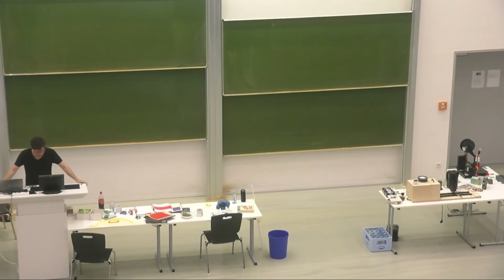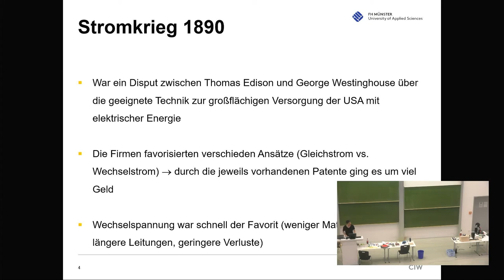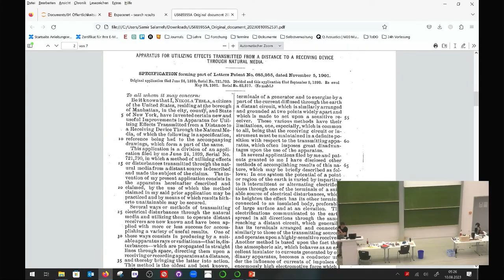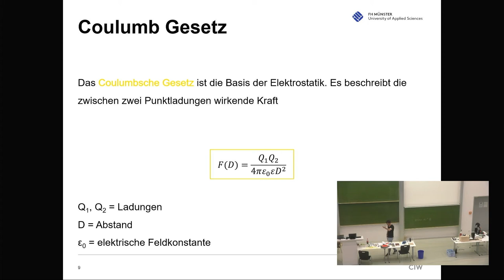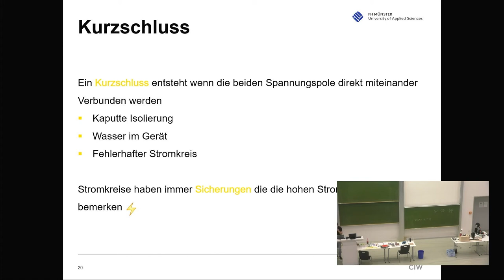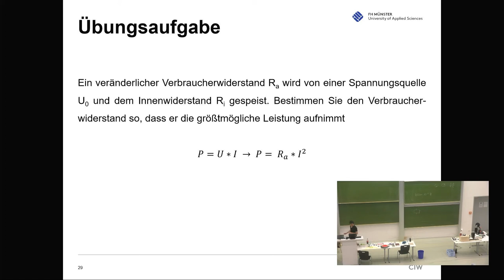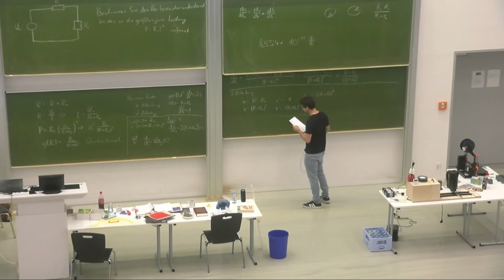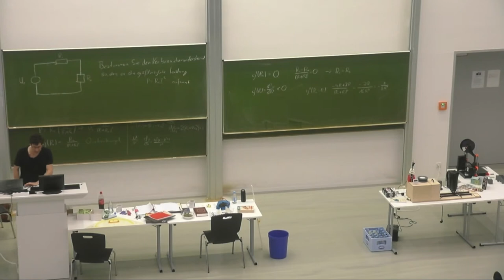FH Münster - 24 Stunden Vorlesung | Elektrotechnik | VL7 | 5 Uhr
Was macht eigentlich ein*e Ingenieur*in? Und wie sieht ein ingenieurwissenschaftliches Studium aus? Prof. Dr.-Ing. Samir Salameh vom Fachbereich Chemieingenieurwesen der FH Münster zeigt es Ihnen - und zwar 24 Stunden lang! Dabei hangelt er sich durch den gesamten Stundenplan des Ingenieursstudium: Von Mathematik über Data Science und Thermodynamik, bis hin zu Wärmelehre und Verfahrenstechnik.

In diesem Video: The Toaster Challenge - Olympic Cyclist Vs. Toaster: Can He Power It?

Auf unserem YouTube Kanal finden Sie bald alle Videos der 24-stündigen Vorlesung, die vom 9.-10. August 2023 sowohl über Live-Stream, als auch direkt vor Ort besucht werden konnte.

Weitere Informationen finden Sie unter: fh.ms/24st
Oder bei Instagram: @campussteinfurt
Prof. Dr. Samir Salameh bei Instagram: @samir._salameh